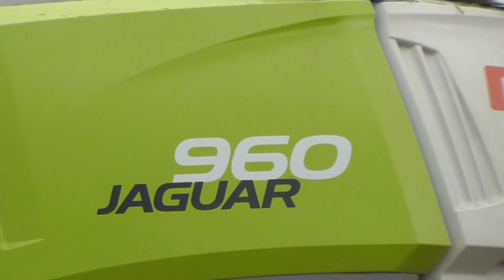High-Speed Silage-Making!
Third cut, Claas Jaguar 960, PlasGwyn contractors.  Small fields over-looking the River Towy.
Taken in 2011.
Filmed in Carmarthen, Wales, UK.